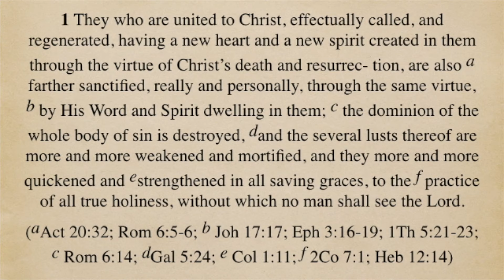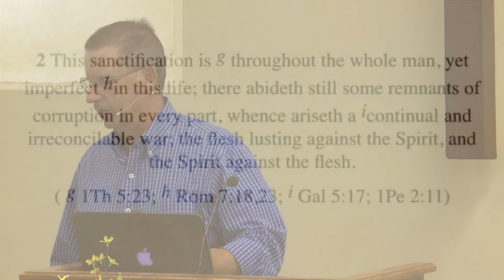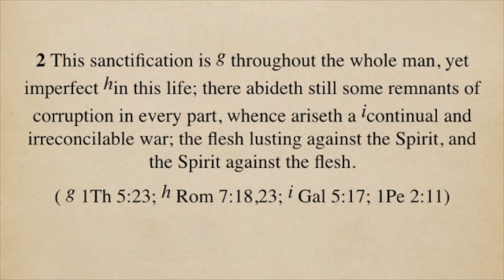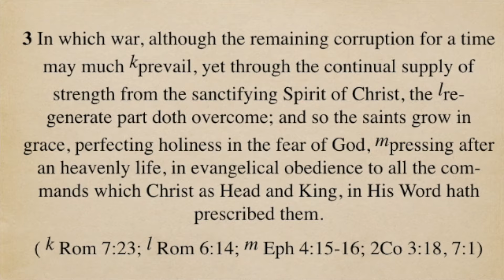The London Baptist Confession of 1689: Part 29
Chapter 13: Of Sanctification (Continued)